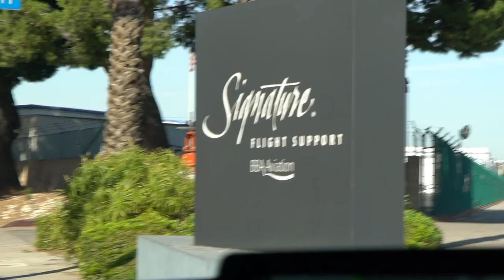IS SHOPIFY DROPSHIPPING DEAD & SATURATED?